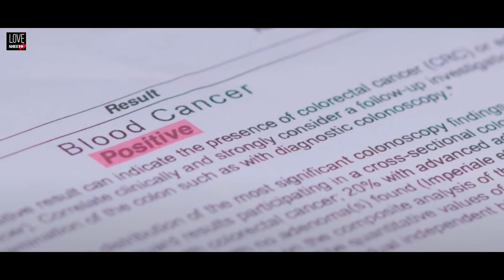Noor Hi Noor | Raj Barman | Subho & Misti | Heart Touching Love Story | Hindi Song 2022 | Lovesheet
Album : Noor Hi NoorSong : Noor Hi Noor Featuring : Arjun Bijlani & Aliya HamidiSpecial thanks to Mr. Sweety Kalra.Singer : Raj Barman Music Director : Rashid Khan Lyrics : Rashid Khan & Saqi Ansari Music Composer : Rashid Khan Music Producer : Asit Tripathy Mix & Master : Tosief Shaikh | Sounds worth Studio, Mumbai

Cast- Subho & Misti
Camera & Edit- Sujay